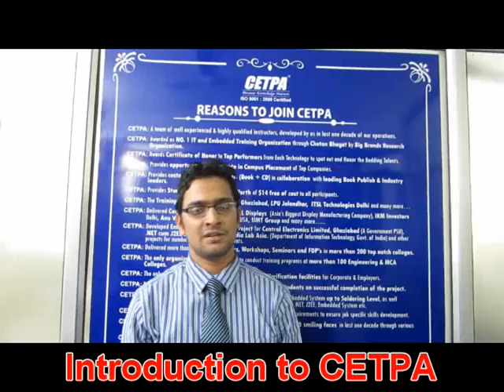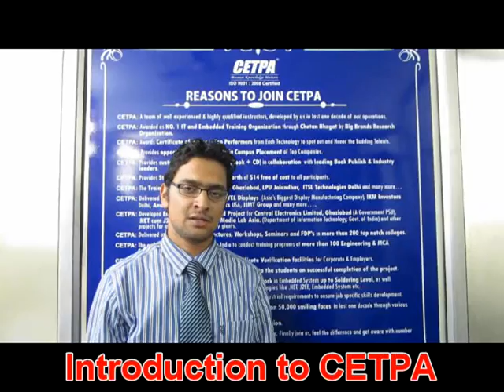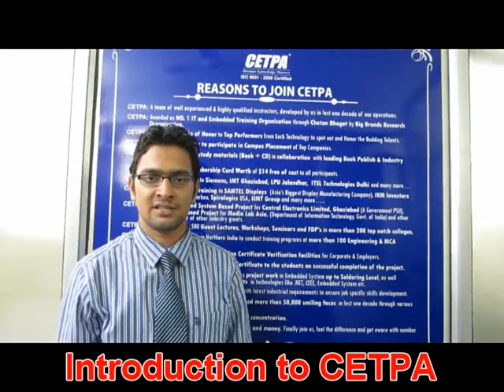Introduction To CETPA Infotech Pvt Ltd, India's Best IT & Embedded Training Company.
Here Sneak Peek Video Based On Introduction To CETPA Infotech Pvt. Ltd, India's Best IT & Embedded Training Company by Mr Mainak Uprety(Technical Seminar Expert) at CETPA Infotech Pvt. Ltd.